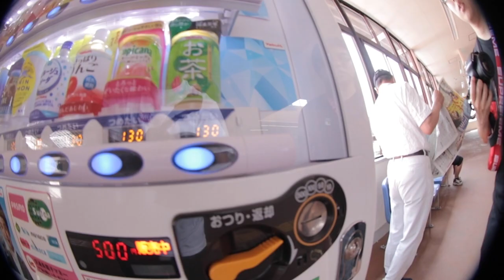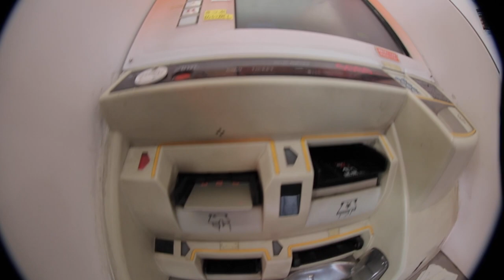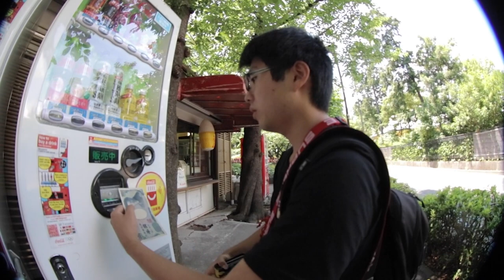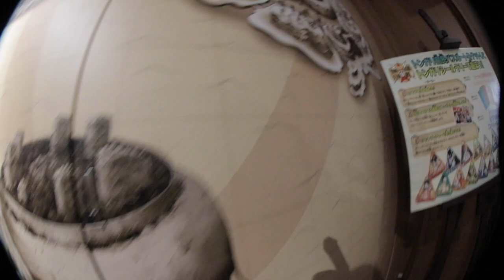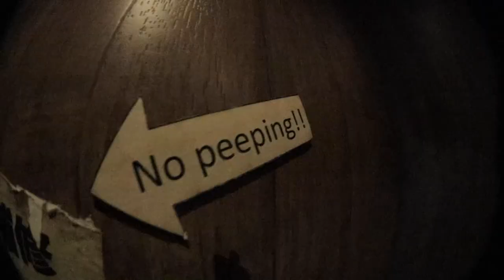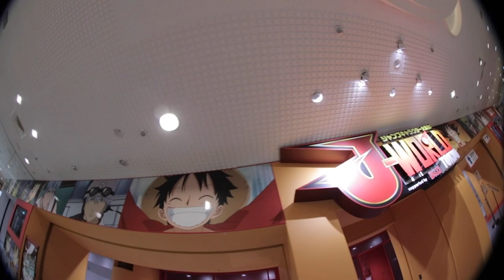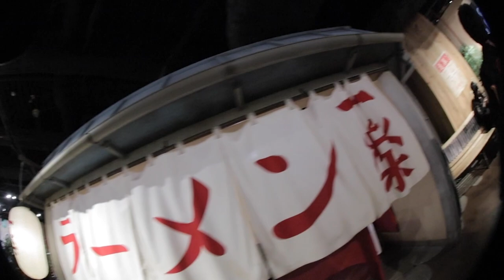JAPAN DAY 2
day two in Japan @ippeimorita and I head to Tokyo tower and shonen jump hope y'all enjoy!